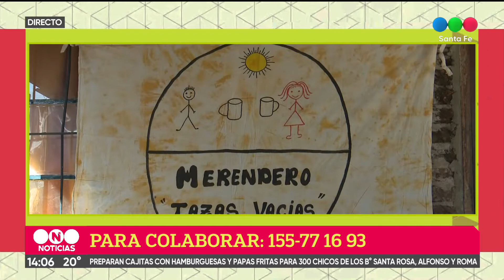Colecta solidaria por el Día del Niño: "cajitas felices para los chicos del merendero Tazas Vacías"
Son de los barrios Alfonso, Roma y Santa Rosa de Lima. Reciben los alimentos para poder armarlas y juguetes para agasajarlos.